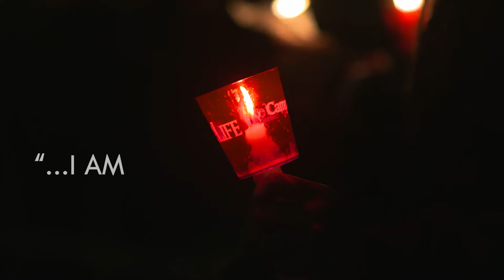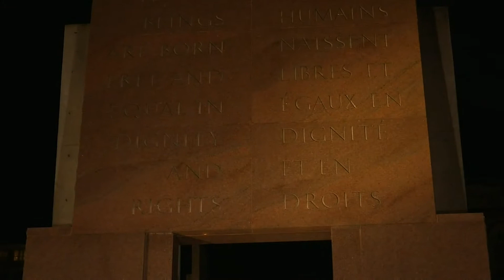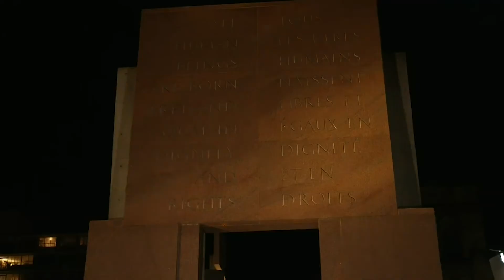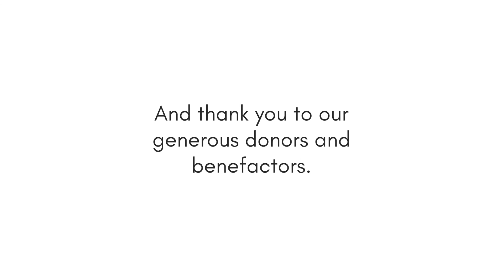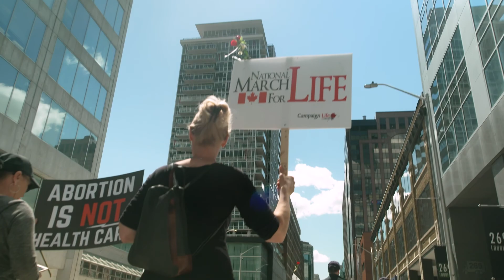WATCH: 2022 Candlelight Vigil for Victims of Abortion (Edited version)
The annual Candlelight Vigil for Victims of Abortion took place on May 11, 2022 on the eve of the 25th National March for Life in Ottawa.
Featuring wonderful speakers, prayers, testimonials and musical performances